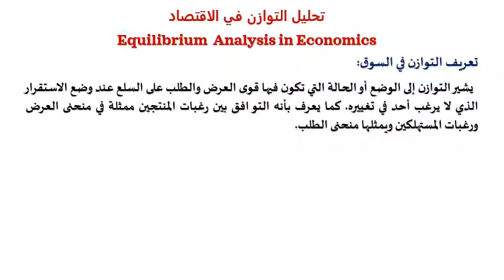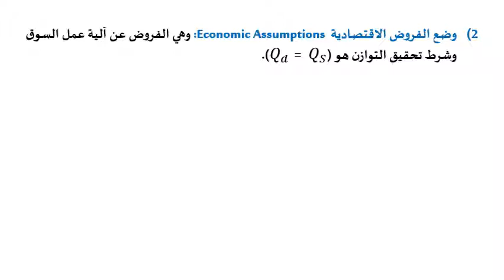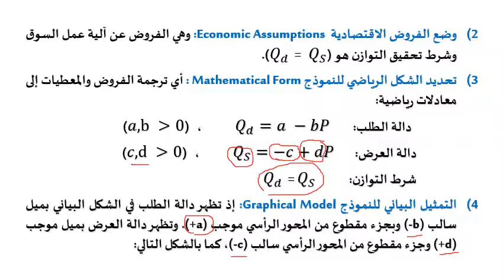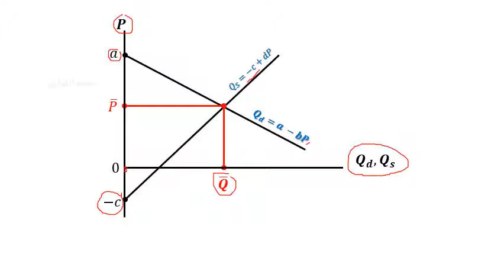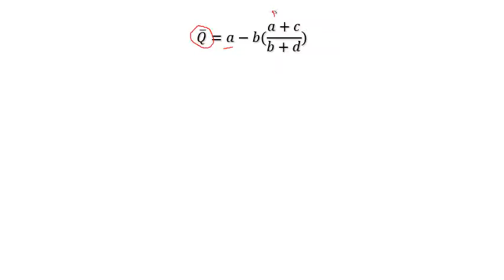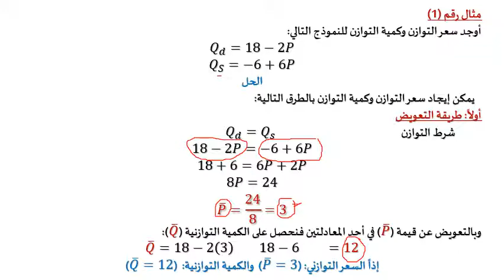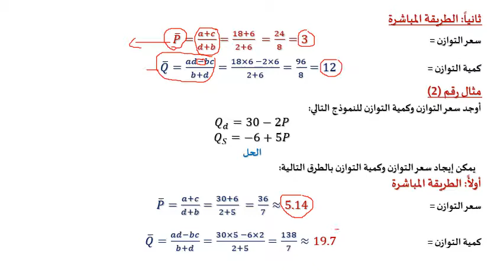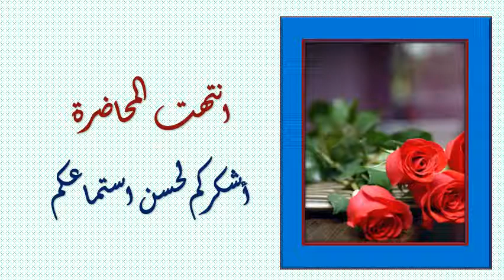دبلومة الاقتصاد الإداري - الفرقة الأولي - الاقتصاد الرياضي - د/ عيد رشاد - المحاضرة الثانية